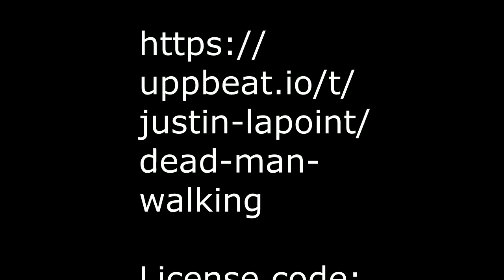Rodeo Life in Montana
Dirt, dust, mud, broncs, and bulls...the story of rodeo riders in Montana.  Sprinkle in some ranch branding, and you have an action packed show.  Check out these action photos from various Montana rodeos, and a few from ranch life.